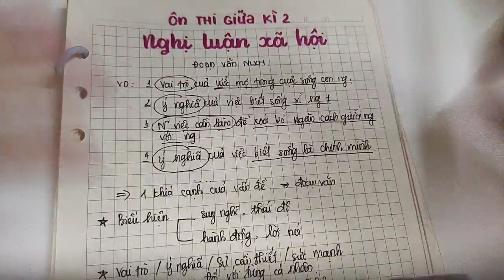ÔN TẬP GIỮA HỌC KỲ - NGHỊ LUẬN XÃ HỘI || HVCH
✨ Nhanh tay đăng ký Khóa NLXH để cùng chị Hiên ăn trọn 2 điểm phần này nha